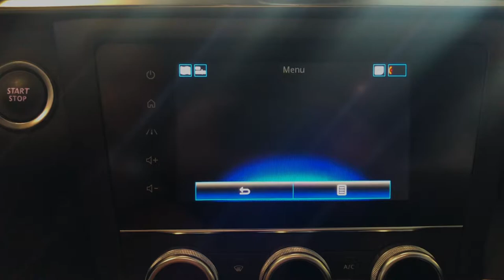Renault Kadjar Sport Edition2 1.5 Blue dCi 115 CV - Gruppo Carmeli, concessionaria ufficiale Renault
➡ Presentazione: Renault Kadjar Sport Edition2 1.5 Blue dCi 115 CV
➡ Una versione full optional che può offrire tutto lo spazio di cui necessiti: scoprila con Giorgio, uno dei consulenti Renault a tua disposizione.